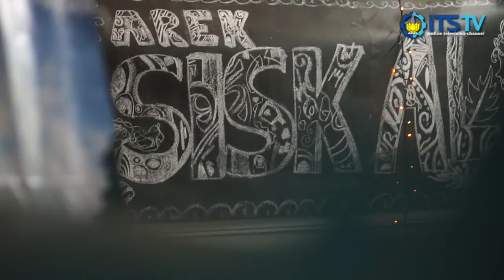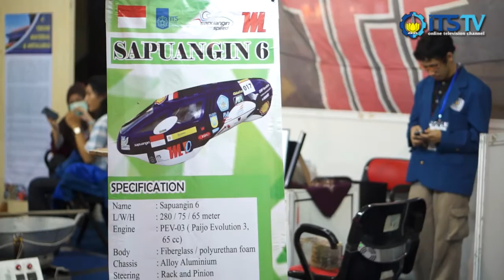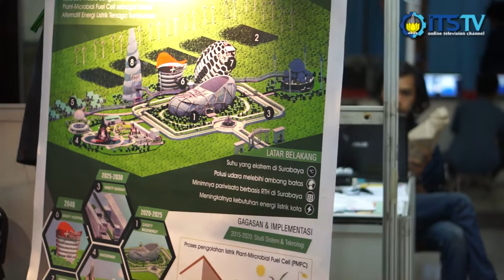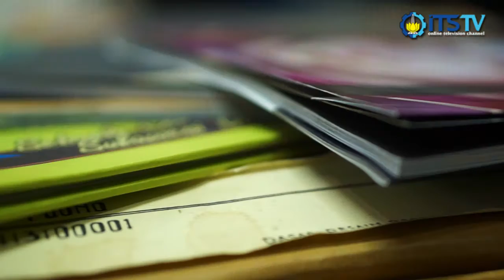"Hidden Treasure" di ITS EXPO 2015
Gelar Karya Mahasiswa (GKM) adalah sebuah ajang untuk memperkenalkan produk teknologi dari masing-masing jurusan kepada seluruh civitas akademika ITS dan masyarakat. Produk teknologi yang ditampilkan dalam GKM ITS EXPO 2015 ini adalah karya-karya unggulan yang berupa aplikasi ilmu perkuliahan dan murni karya inovatif mahasiswa yang dipadukan dengan unsur kebudayaan dan kesenian. Kira-kira dari ke-5 fakultas yang ada di ITS, fakultas mana yang memiliki GKM paling menarik?